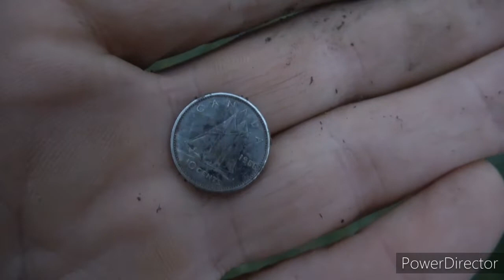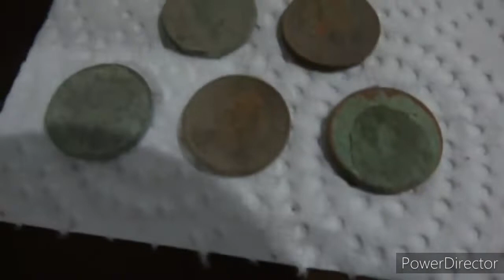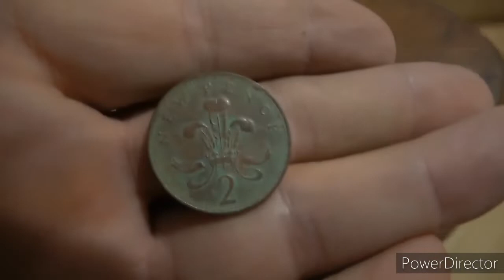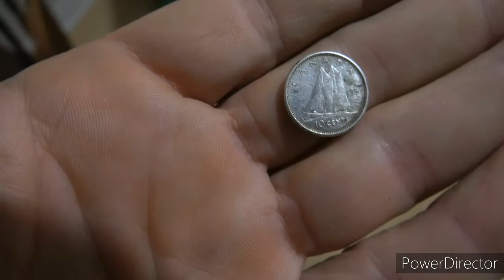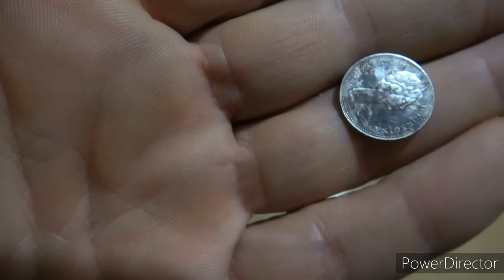EARLY MORNING HUNT IN 1940s PARK! SILVERS!!!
Hey folks, today i head out bright and early to the 1940s park to see what I can find metal detecting. I get a few more silver coins plus some other interesting finds.  It was cold and windy so I didn't last too long.